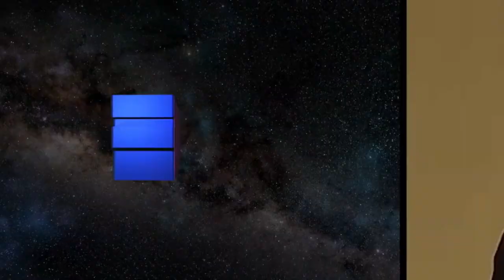COVID Transformed Labor; Fusion Energy Progress w/ Jamie McCallum, Gerrit Bruhaug MR LIVE | 12/14/22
Emma hosts Jamie McCallum, associate professor of sociology at Middlebury College, to discuss his recent book Essential: How the Pandemic Transformed the Long Fight for Worker Justice. Then, Emma is joined by Gerrit Bruhaug, Ph.D candidate at the University of Rochester and research assistant for the Laboratory of Laser Energetics, to discuss the recent groundbreaking development in fusion energy that could pose a threat to fossil fuel production.

IAC Laser Engraving: IAC Laser Engraving is a Leftist-owned Worker Collective started by long time listener Ryan Lubin in September of 2021. They use sustainably sourced materials  coupled with extremely energy efficient laser technology to bring you unique products that you won’t find anywhere else! to order yours today and  enter in Coupon Code: "MAJORITY10" at purchase to receive a 10% discount on their AMAZING products."